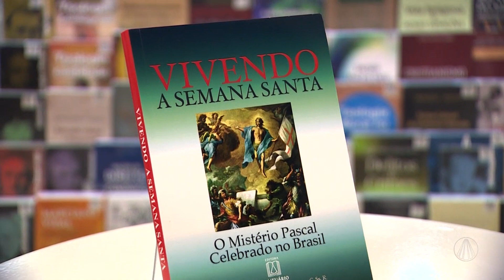Gotas de Sabedoria: Vivendo a Semana Santa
No Bênção da Manhã, o diretor da CERESP, Ir. André Luiz, traz uma reflexão sobre a Semana Santa. Confira!

TV APARECIDA
É bom estar onde a Mãe está!